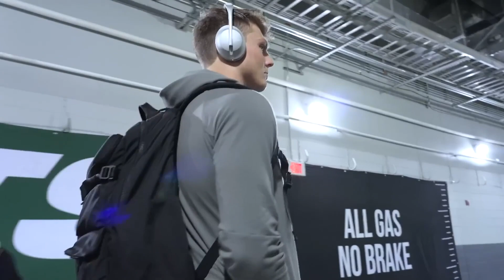How The Jets Defense Is Making Teams QUIT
I love the NFL and I love to make NFL videos. On my channel you will find player breakdowns, what ifs, history, and anything else I can think of to keep you entertained.

Last Video: Why the NBA is Terrified of Shai Gilgeous Alexander